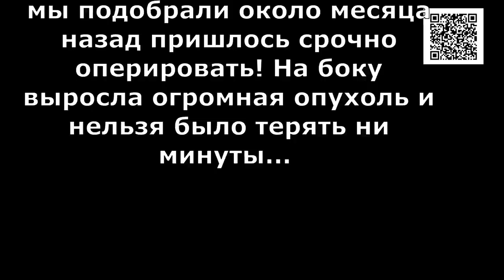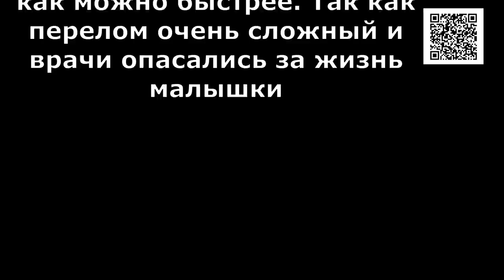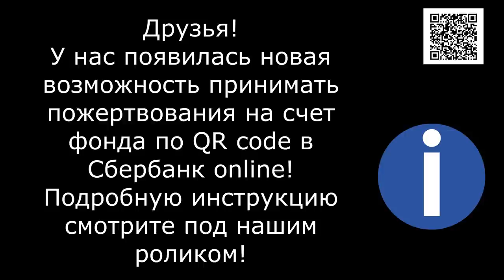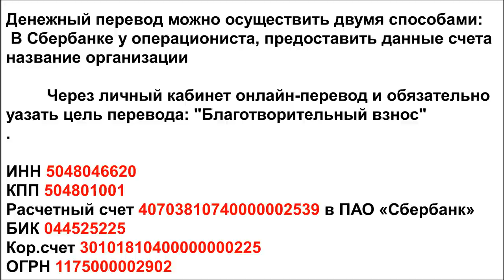Это не справедливо.._Puppy with broken back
It's not fair when young puppies leave.((
Не справедливо ,когда уходят молодые.((

1. Откройте мобильное приложение Сбербанк-Онлайн. (если нет, то скачайте из AppleStore или GooglePlay)

2. Перейти в раздел «Платежи»
3. Выберите «Оплата по QR или штрихкоду»

4. Наведите камеру на QR или штрихкод

5. Выберите карту списания и нажмите «Продолжить»

6. Сверьте реквизиты получателя и убедитесь в правильности Ваших данных

7. Нажмите продолжить и далее Подтвердить. Придёт СМС с номера 900, с информацией о платеже.

8. Сохраните чек оплаты (можно сделать скриншот или отправить по почте). А можно просто пропустить, чек оплаты всё равно потом будет храниться в истории операций Сбербанк-Онлайн.

Голодные телефоны:
Билайн: 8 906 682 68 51
Билайн: 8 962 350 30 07
Теле2:  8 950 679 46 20

Банковские Карты:
Alfabank: 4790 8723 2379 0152
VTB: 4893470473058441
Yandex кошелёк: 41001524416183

Our bank cards:
Visa Classic: 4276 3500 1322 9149
Beneficiary of payment: Valentina Silich
Получатель платежа: Valentina Silich

Visa Classic:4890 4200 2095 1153
Beneficiary of payment: Valeriia Utkina
Получатель платежа: Valeriia Utkina